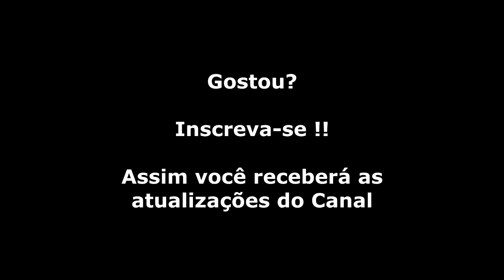Super Castlevania 4 (Super Nintendo) Gameplay da Fase 2